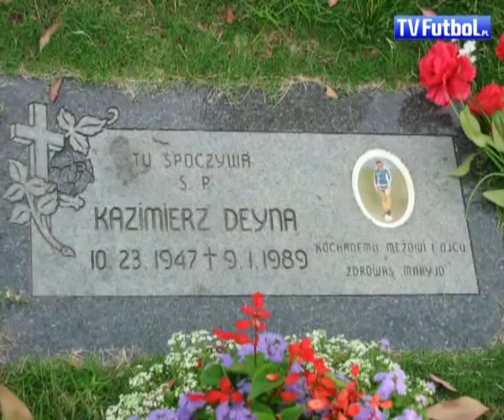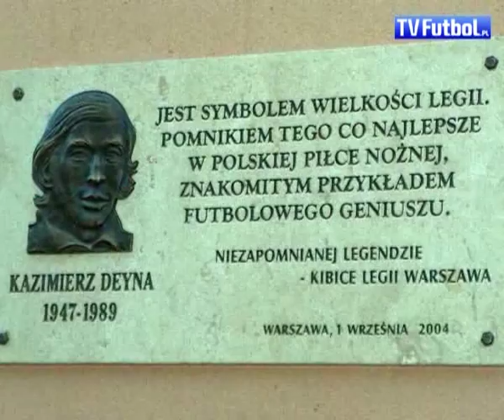Kazimierz Deyna - 20. rocznica śmierci Legendy Legii Warszawa i Reprezentacji Polski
- Film ku pamięci Kazimierza Deyny. Jednego z najlepszych piłkarzy na świecie w latach 70. O jego piłkarskich zdolnościach, życiu prywatnym i o tym kim jest dla kibiców Legii Warszawa wspominają: Andrzej Strejlau (trener), Wiktor Bołba (kustosz Muzeum Legii Warszawa), Stefan Szczepłek (dziennikarz Sportowy) i Jakub Konarski (kibic Legii Warszawa).